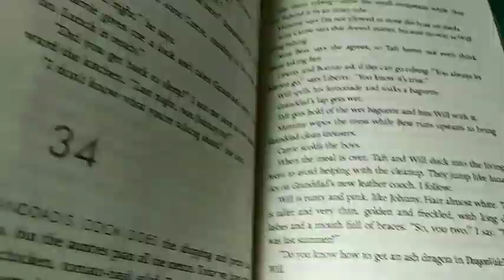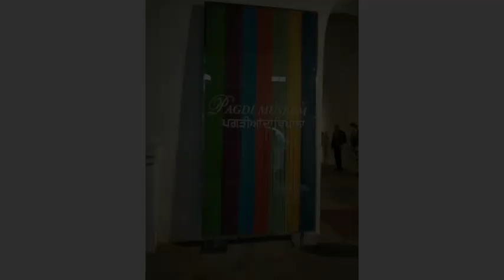AMRITSAR VLOG -1 | Tisha Chadha